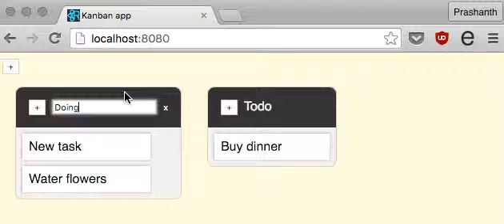Kanban board on desktop (Chrome 49.0.2623.110 (64-bit) on OS X)